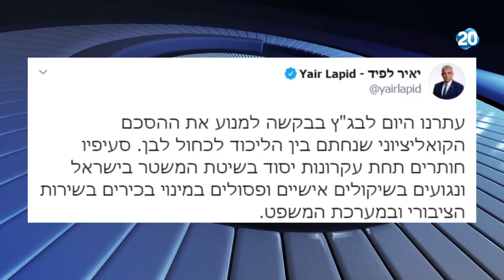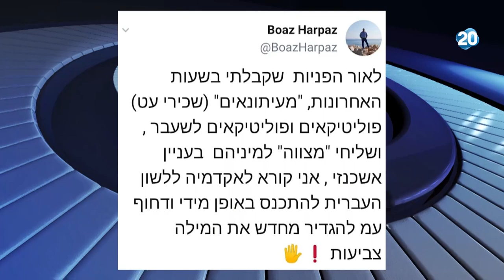הפטריוטים | 22.4.20 | התכנית המלאה